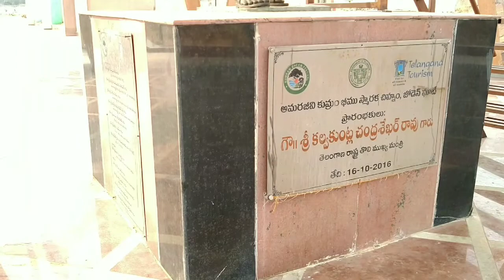Telangana Andhrapradesh Ride | Day 3 | Adilabad & Asifabad | Jodeghat | Part 1 | HyderabadiTraveller